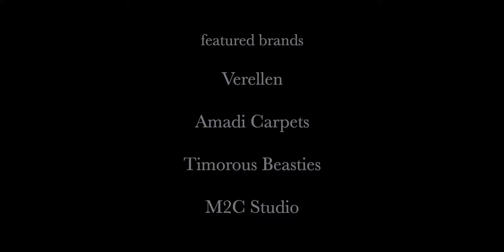Brume by Adorn Showroom Tour Full Length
Check out Brume by Adorn's showroom in Georgetown, Seattle. We carry Verellen, M2C, and Timorous Beasties among other high-end furnishings and decor lines. We serve designers and design enthusiasts in the Pacific Northwest. Come checkout our showroom, give us a call to make an appointment.

1200 S Angelo St suite b, Seattle, WA 98108